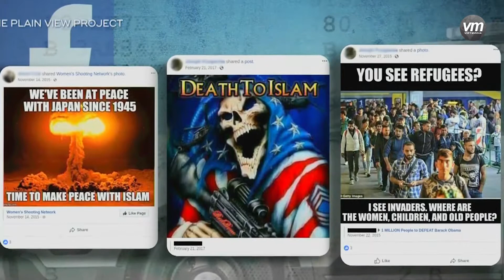13 sĩ quan cảnh sát Philadelphia bị sa thải vì kỳ thị chủng tộc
13 sĩ quan cảnh sát ở tiểu bang Philadelphia đã bị sa thải vì đăng những dòng tin mang nội dung xúc phạm và kỳ thị chủng tộc trên Facebook. Ngoài ra, hơn 50 sĩ quan khác cũng bị khiển trách hoặc đình chỉ công tác.

Cảnh sát trưởng Richard Ross cho biết ông rất tức giận và thất vọng, vì có một số sĩ quan thậm chí cố gắng biện minh cho hành vi đáng hổ thẹn như vậy.